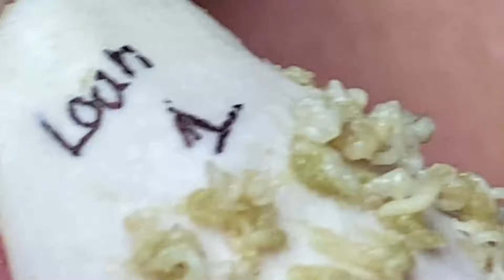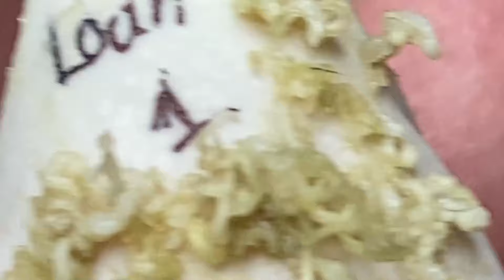𝑁𝑒𝑤 𝐻𝑜𝑝𝑒 𝐹𝑟𝑜𝑚 𝑉𝑖𝑑𝑒𝑜 𝐿𝑢𝑥𝑢𝑟𝑦 # 9051